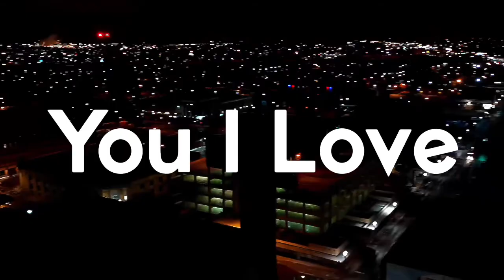Mike Murph, You I Love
Mike Murph You I Love Redemption Deluxe Edition RnB Soul